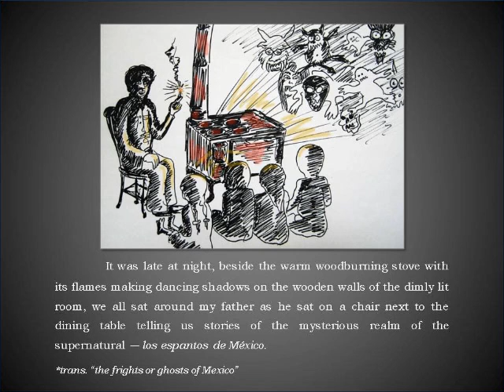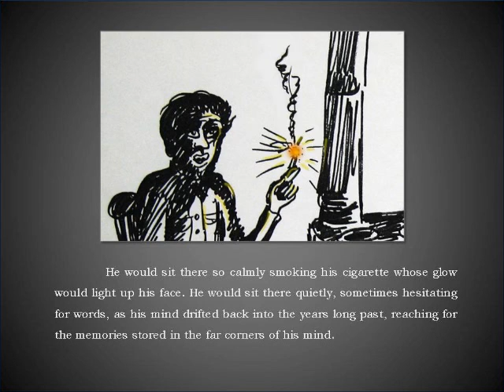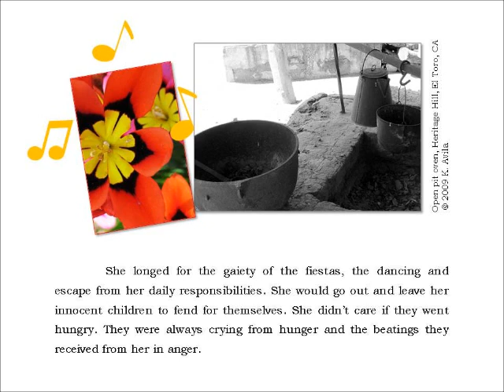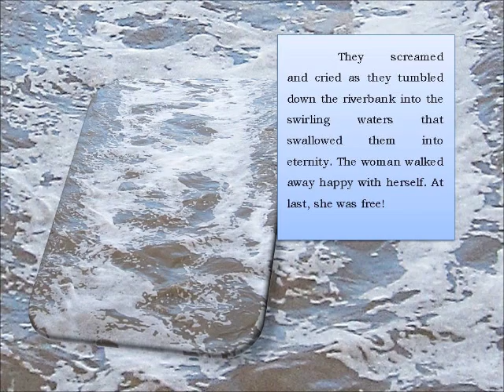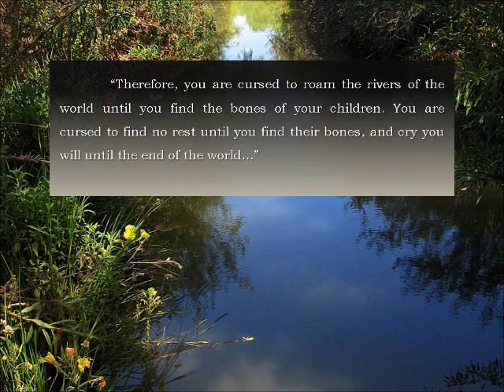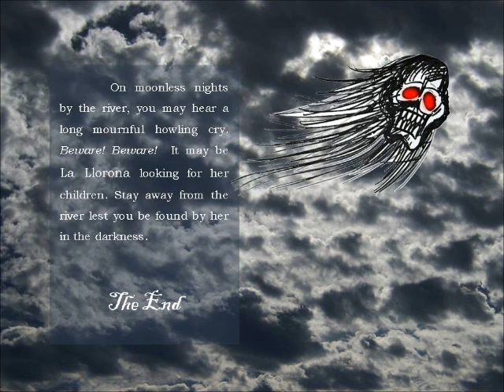La Llorona (The Wailing Woman) ghost story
Narrated picture-book video of LA LLORONA (The Wailing Woman), a well-known specter from the Chicano/Latino storytelling tradition. Parents tell this story to their kids so they'll stay away from the river at night and won't drown. There are many versions of this story, and it's often localized. The version here was told to my dad by his parents. It's from his book MEXICAN GHOST TALES OF THE SOUTHWEST (Arte Publico, 1994).